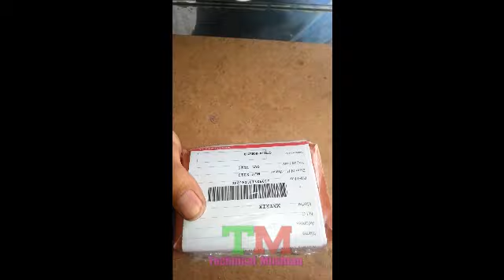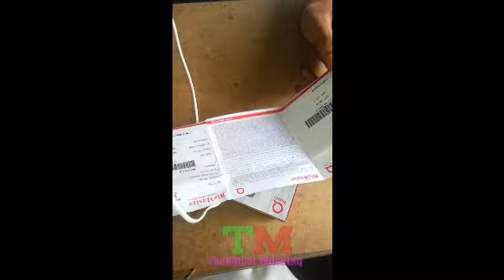Q Mobile unboxing Matrix 2019